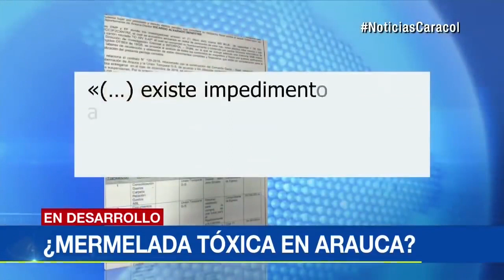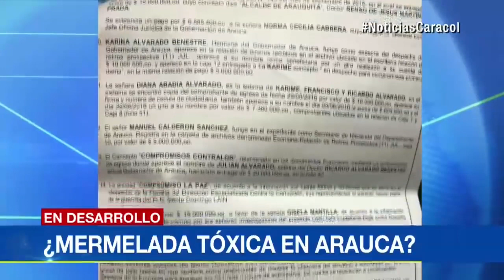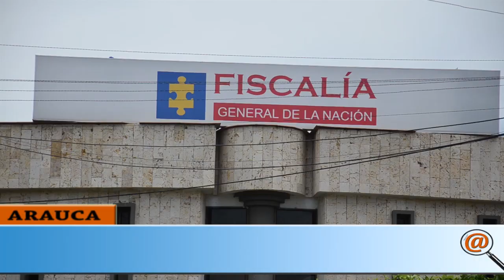MERMELADA TOXICA EN ARAUCA SALPICA AL GOBERNADOR DE ARAUCA, UN HERMANO Y UN SOBRINO.